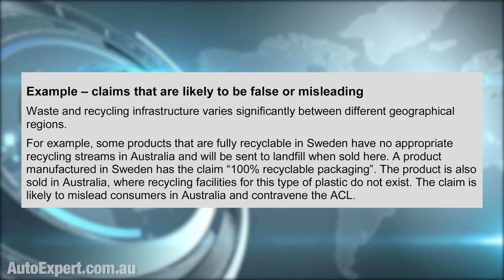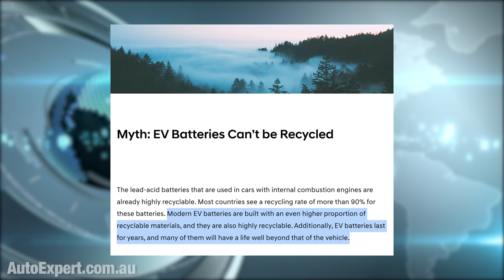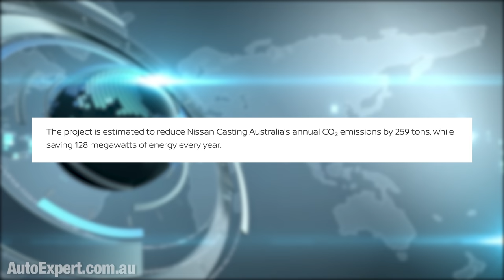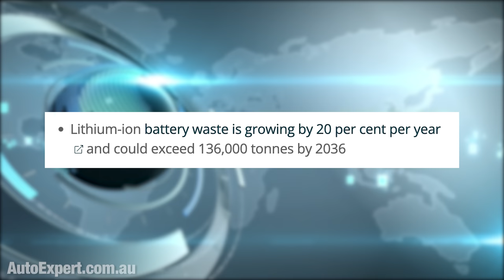The truth about EV battery recycling (it's an eco-nightmare) | Auto Expert John Cadogan